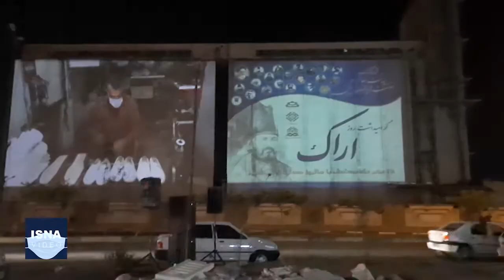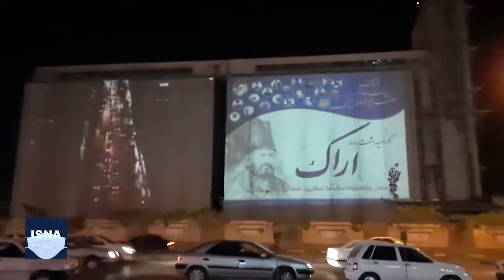اجرای ویدئومپینگ به مناسبت روز اراک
نورپردازی سه‌بعدی یا ویدئومپینگ، شامگاه سه‌شنبه (۲۹ مهر) به مناسبت بزرگداشت روز اراک بر نمای ساختمان سیلوی اراک اجرا شد. ۲۸ مهر، سالروز صدارت امیرکبیر، از سوی شورای شهر به نام روز اراک نامگذاری شده است.